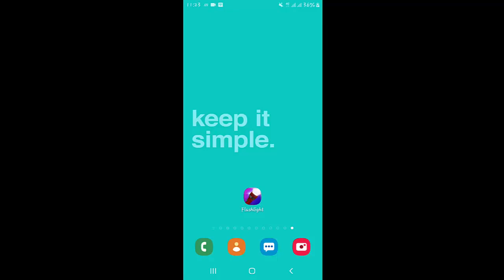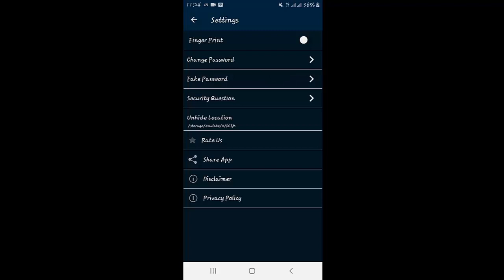Safe Gallery - Private Photo Vault & Video Vault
Keep Safe gallery - Private Photo Vault & Video Vault

Flashlight is a secret app that will help to keep safe your photos and videos and store them into a private photo and video vault encrypted with a pin code. You can secure your personal pictures and private content, even when your phone security is compromised. So download this best app to hide photos and join the fleet of millions of people who have entrusted in our app and store their content in flashlight: A popular and promising gallery vault hide pictures and videos for securing your secrets photos.

Flashlight gallery vault app with a pin code layer protection system. It is the best place to store secret and private photos and videos because it does not save pictures in your gallery but uses a special storage space inbuilt in-app. In this way even when you lend your phone to someone you don’t have to worry that he may see your pictures from your gallery. In short, the flashlight provides you a private gallery vault to hide photos and videos.

You can use this keep safe app for:-
1-Preserving your personal images for a more extended period.You can also say that this is pic lock app.
2- Storing family pictures in keep safe photo vault.
3- Keep safe app protect your secret photo & documents and cards data like credit card number, license number, etc.
4- Organizing your documents on your mobile.

What makes gallery vault hide pictures and videos app unique from other apps.?

The primary feature that makes this app unique is its performance. This app takes up very little storage space of your mobile and provides you a simple interface for use. Easy to upload and relocate your files with an inbuilt viewing tool. You can scroll down quickly just as it’s the primary gallery of your phone.

The essential features of this app include

1- Phone and tablet support.
2- Simple and navigable interface.
3- Flashlight icon to make it secret and deceptive from intruders of your privacy and you can safe your private photo and videos.
4- Customs albums with respective passwords set by the user to hide and organize content
5- Full-screen viewing and slideshow tool, which gives this app a primary gallery status.
6- Inbuilt fully functional camera support to directly place your pictures in private photo vault.

This app requires a set of permissions from user to allow its proper functioning like

Use Fingerprint: This Permission is used to Unlock vault with your Fingerprint.

Storage Permission This Permission is used to hide or unhide files to storage.

Internet Permission This Permission is used to display Ads in-app. As to whether you allow to use this app with adds or to use it offline without apps.

Discalimer:
Gallery Vault Hide Pictures and Videos app does not belong to any other app in any way and we did not store any user personal information. Please email if you get any problem.Help and support are also available as a user will be updated with every possible improvement.